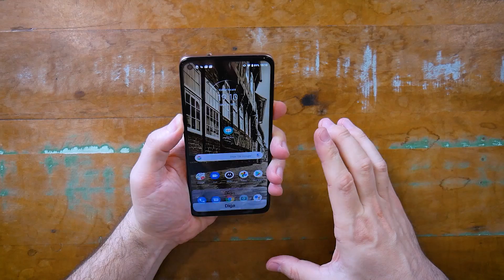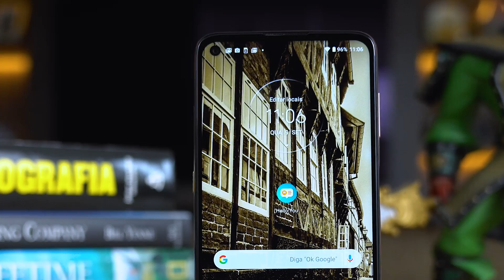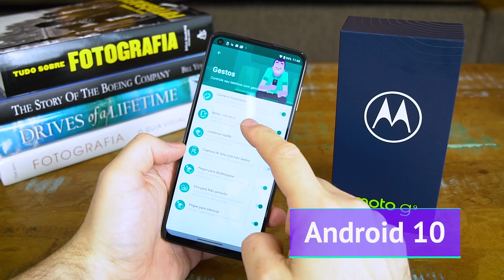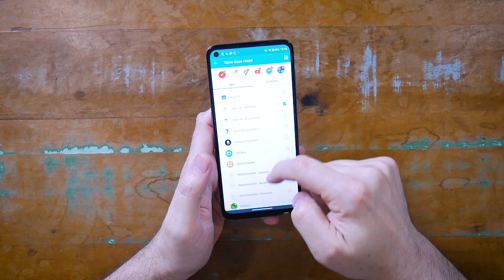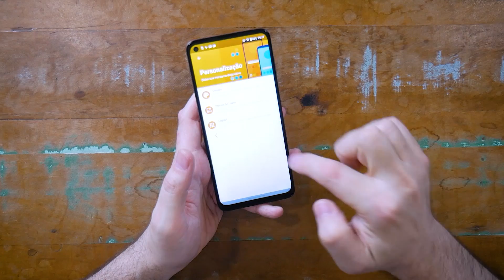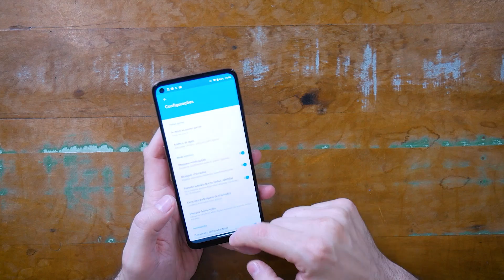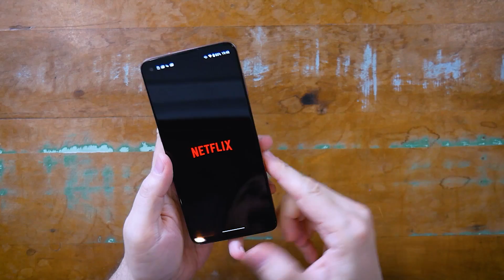Moto G9 Plus: Unboxing mostra SPECS mais AVANÇADAS e salto de categoria ($$)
Com tela de 6.8", processador Snapdragon 730G, 128GB de armazenamento, bateria de 5000mAh e carregamento rápido de 30W, além de sistema com 04 câmeras traseiras, o novo Moto G9 Plus dá um salto de categoria e entra no segmento da linha Motorola One, trazendo specs e preço acima do que a gente está acostumado a ver na linha Moto G - por R$ 2.499,00.

Além do Moto G9 Plus, a Motorola lançou também o Moto E7 Plus e o Moto G9 Play. Temos uma notícia completa lá no nosso site, com as fichas técnicas, preços e demais informações sobre os lançamentos. Link abaixo: